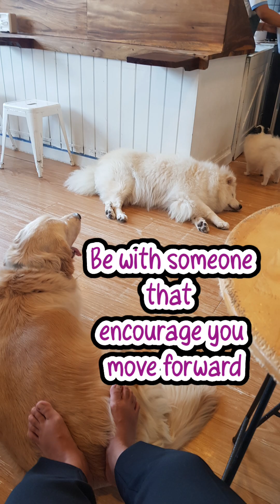หาความรักที่ไหนได้ hug puppy for energy bring good soul into life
it is one of dog shop in Phnom penh city called Doggo Cafe; they have many friendly puppy for your hug sharing love and caring...the entrance fee is 3.5usd and drink menu from 2.5to3.5usd. you can enjoy the moment with cute cute dogs different breeds as well...from size mini to small and big; pomeranian; ichiba; golden retriever; chivava, samuy and so on.

Thanks and sharing love you all fan fan.

Greetings from Cambodia.

jub jub